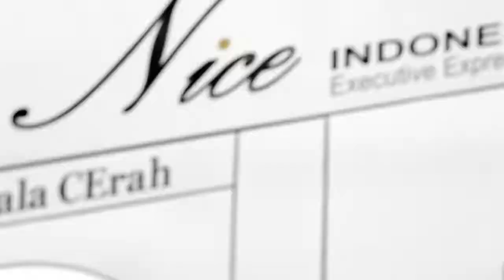KUMPULAN TRUK OLENG MODIFIKASI PAKAI BENDERA MERAH PUTIH INDONESIA..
kumpulan truk oleng atw truk kastem truk oleng memakai bendera merah putih menjelang 17 Agustus lahirnya Indonesia Raya buat kawan-kawan pakai bendera merah putih di depan rumah Anda atau di kendaraan Anda supaya melambangkan Kemerdekaan Indonesia atau menyambut hari raya kemerdekaan Indonesia merdeka merdeka merdeka merdeka Indonesia Raya merdeka 17 Agustus 1945 merdeka merdeka merdeka